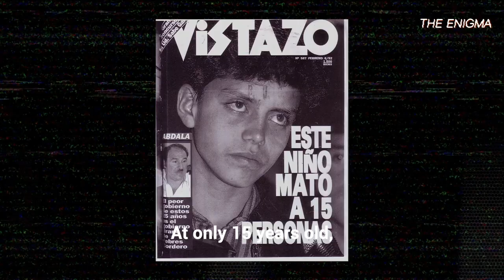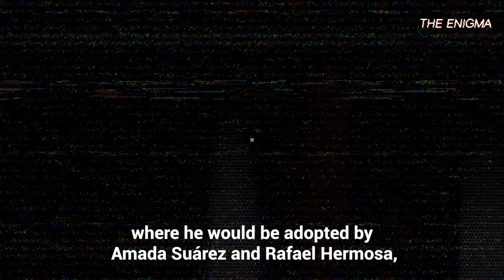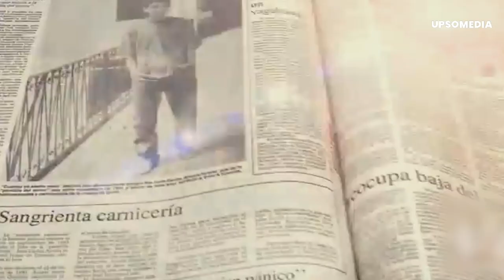Ecuador's cruelest child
He was nicknamed the "Child of Terror".
He terrorized Ecuador by leading a gang that killed 23 innocent people.
Juan Fernando Hermosa was the youngest of the 10 members of the sinister gang, but he was the only one who pulled the trigger...